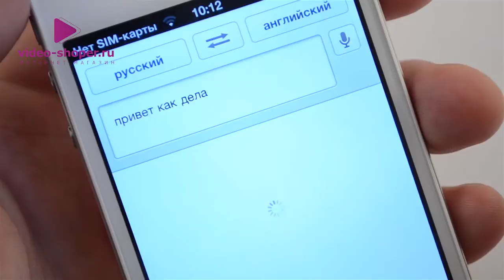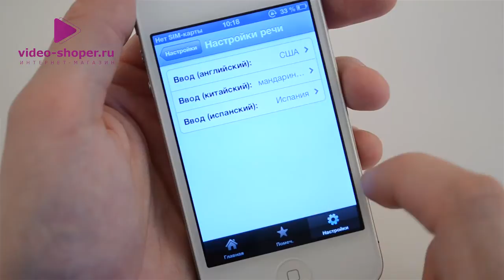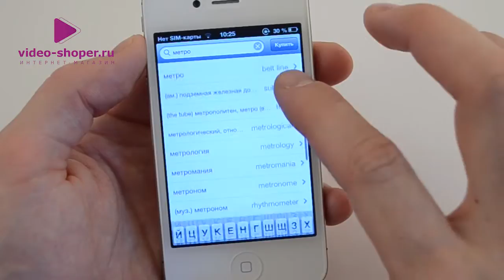Видео для путешествий переводчики для IOS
Выезжая за границу многие не владеют совсем не каким иностранным языком. И вот для этого мы создали подборку программ которые вам помогут наладить общение в любом уголке мира.